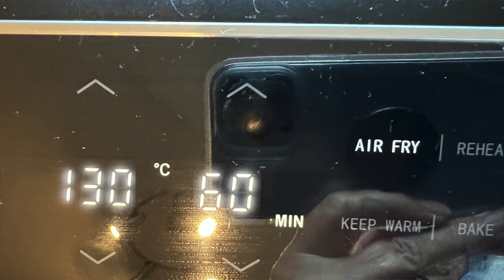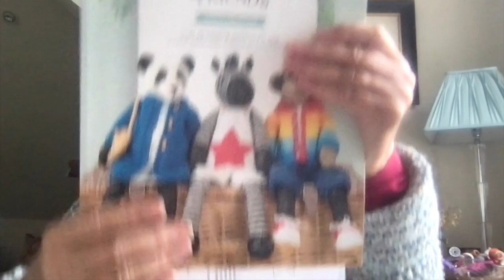Episode 67- A slice of life with family, crafting and a sloth!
Thanks for popping by. This week is a chat about a visit from my Aunt Ann, Tommy popping by to say hello and making a fruit cake in my Cosori air-fryer.  I show you what I made last week and what I intend making this week, - we'll see if it happens!

My name is Pene and I live in S.E.England with my husband Pete and chickens. After my retirement, working for the NHS as a counsellor, I decided to do Penelope’s Chinwag. It’s a chatty vlog about crafting, a fascinating fact about the natural world, maybe a chat with Mum or Pete  (in their own playlist) and a story or poem. In episode 12 I introduced Transactional Analysis, (which is in its own playlist). a model of counselling that is practical and helpful. I finish with a short film usually taken when I’m out walking or from our garden.

00:00 Hullo!
04:41 Making a fruit cake
10:26 The sloth, algae, moths and poop
14:59 Hamiltonian
16:31 Socks, knitting wild animal friends, macarons
21:41 Saying goodbye and introducing the film
23:30 Mum, Ann, Tommy and Lois

Cake ingredients
500g mixed fruit soaked in brandy or sherry
200g glace cherries
teaspoon mixed spice
1/4 teaspoon salt
200g butter and 200g dark brown sugar
1 tablespoon marmalade
2 tablespoons black treacle
good teaspoon of vanilla extract
225 plain flour
4 eggs
100g ground almonds (optional)
ginger (optional)